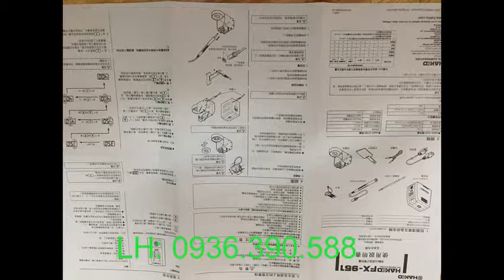Máy hàn thiec Hakko FX951. LH 0936.390.588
Thietbiplaza, bám máy hàn thiếc Hakko giá rẻ, may han thiec, may han thiec gia re, may han Hakko, may han  kho Hakko. LH: 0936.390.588